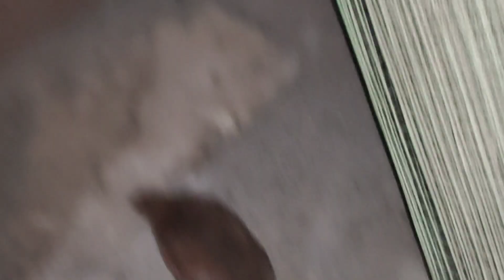white diarrhoea symptoms in chicken | मुर्गी मे सफेद बीट कि बीमारी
Murgi palan🐓 ( poultry farming)
Ki total information milegi,aap ko har jankari dunga

o jankari aap tak aneke liye
                   Azmath pasha

Thanks kitna pyar deneke liye